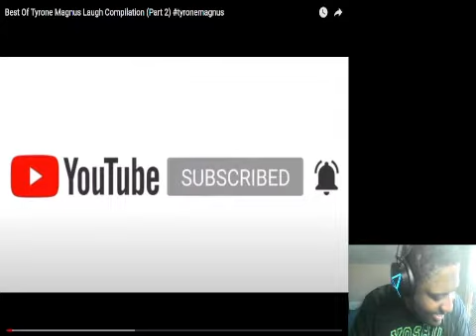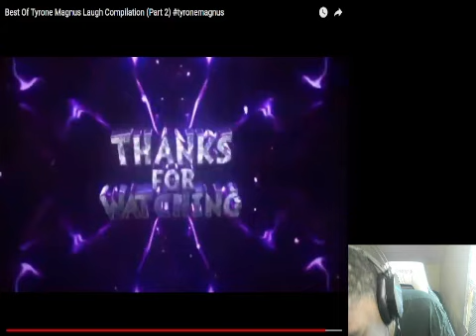Best Of Tyrone Magnus Laugh Compilation Part 2 Reaction